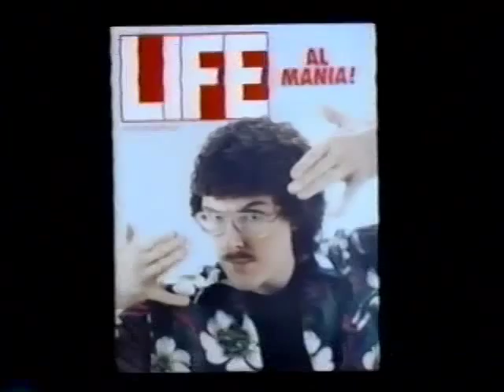The Compleat Al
Before UHF,
Before Behind the Music,
There was The Compleat Al.

Delve into the life and times of everyone's favorite musical parody performer, Weird Al Yankovic in his career spanning (through 1985) home video. Chronicling his early years in Lynwood CA, his musical beginnings, his college years, his rise to superstardom and the trials and tribulations of the international fame and acclaim that only a true worldwide phenomenon like Weird Al can understand.

Filled with classic Al music videos, rare performance and tour footage, THE COMPLEAT AL tells all and then some.

Fri, November 6, 2015, 11:55 pm
$7.00

Presented by The Unfathomable Film Freakout